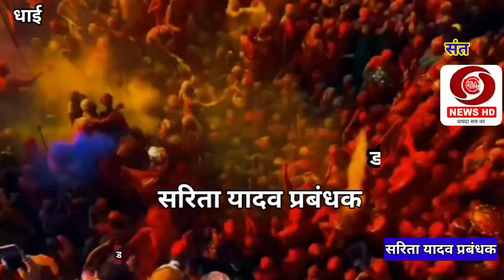संत विवेकानंद ग्रुप आफ स्कूल करहल की तरफ से होली पर्व की हार्दिक शुभकामनाएं एवं बधाई